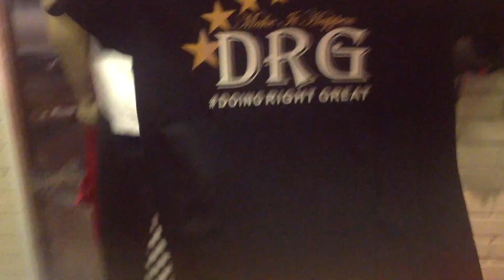New caps and t shirts- MAKE IT HAPPEN -- positive thinking -TheDrGshow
This is a new brand that represent POSITVE THINKING ... YOU CAN DO ANTHING ONCE YOU PUT YOUR MIND TO IT AND PUT IN THE HARDWORK. YOUR CHOICE

MAKE IT HAPPEN -DrG # DOING RIGHT GREAT